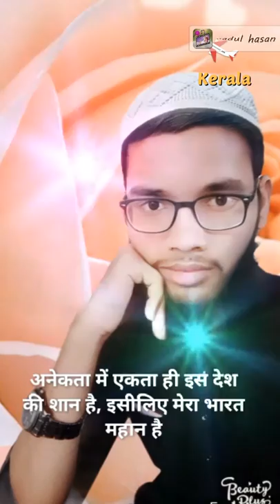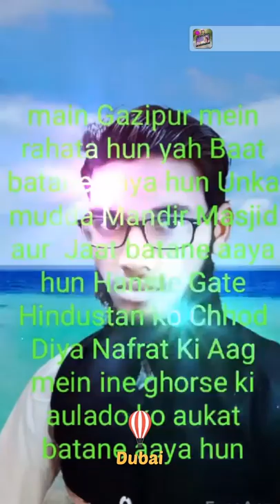Saadul hasan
Saadul hasan salta aur Mira name saadul hasan ghar salta aur Mira nambar 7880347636